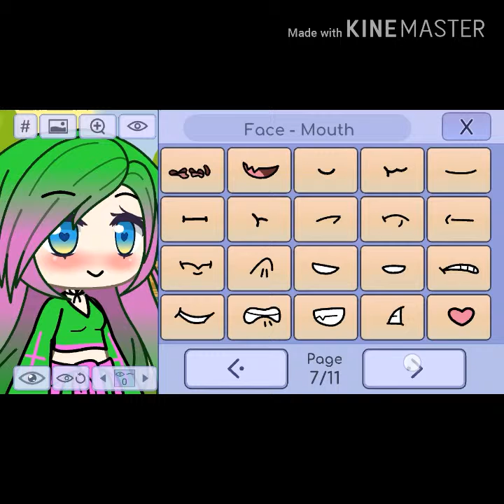التكلم مع الفتاة التي رات الجحيم في حياتها c.c و الجواب علي اسئلتها